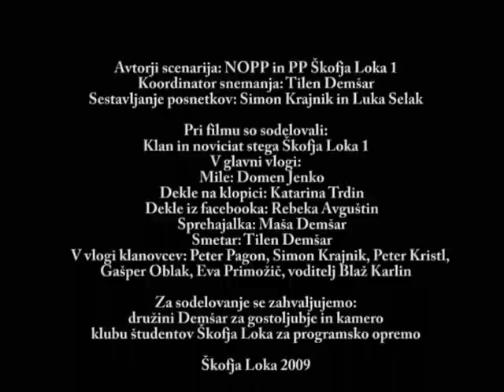Mile s Facebooka in Škofja Loka 1 (Zlata žaba 2009)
Mladi Milan, ki ga še vedno daje puberteta, se odloči, da bo poiskal ljubezen svojega življenja kar preko Facebooka. Vendar ga od uresničitve pa do srečnega konca čaka še dolga pot...